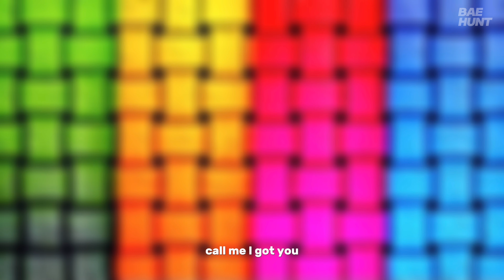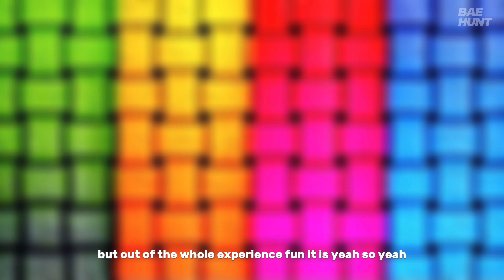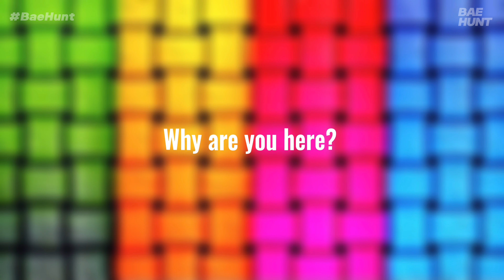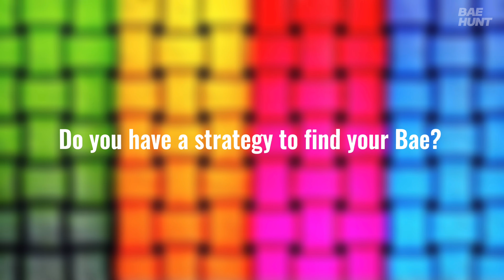Come meet our hunters. They’re ready to find love and bring all the drama